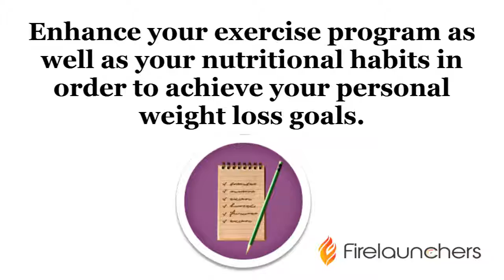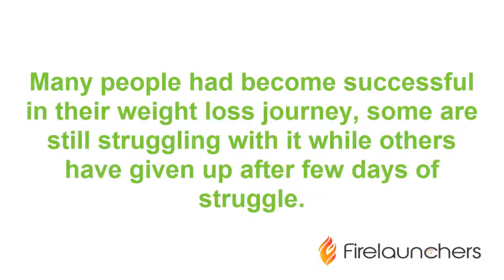Training Demo Video 1 - Weight Loss Mantra